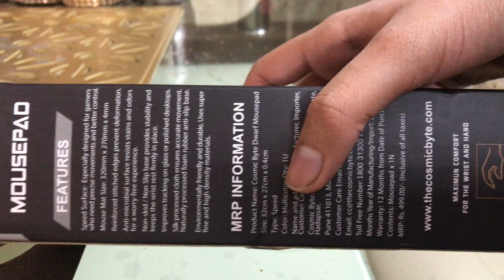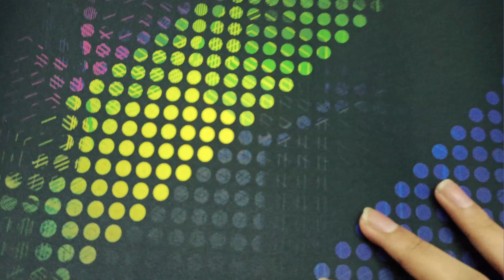Mouse Pad Ho To Aisa